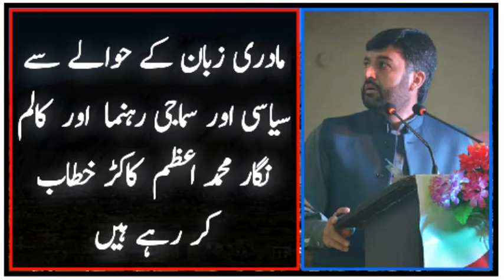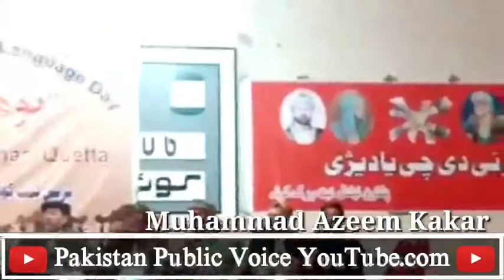Muhammad Azeem Kakar Speech About Language Day